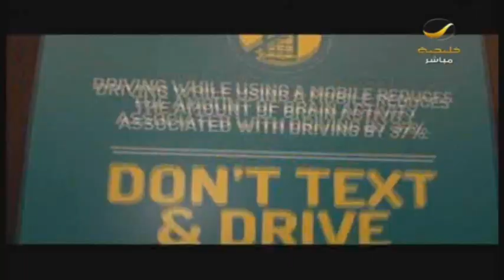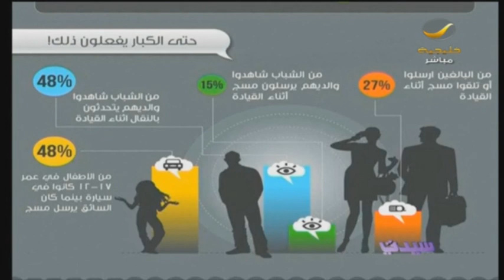برنامج_سيدتي |التوعية بمخاطر المراسلة أثناء القيادة